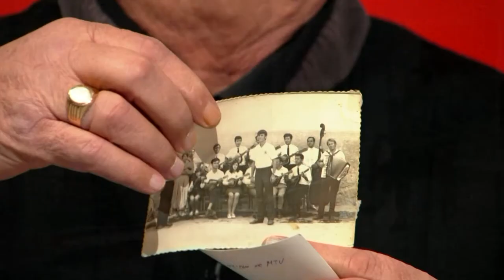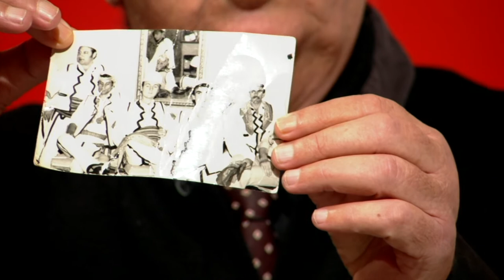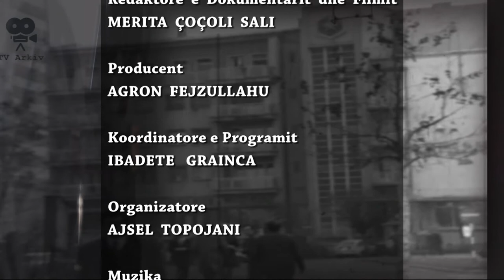TV Arkiv - 26.01.2020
I ftuar - Azir Aziri